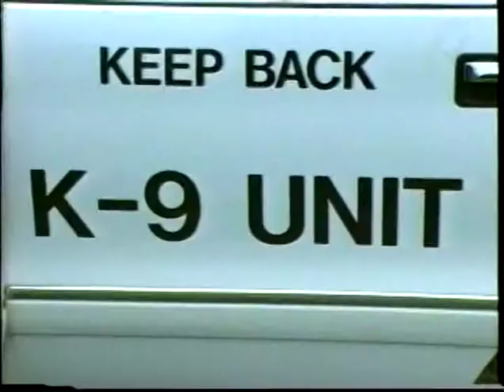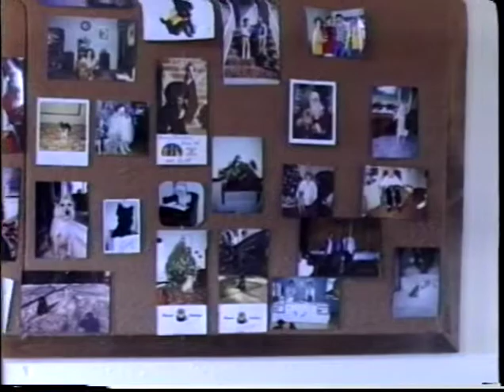Animal Tracks with Sean and Ally - Dogs - Mans Best Helper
Animal Tracks with Sean and Ally is an educational television/video series for ESD-TV and Public Television about, animals, science, and natural history. Designed for children in grades three through eight the show typically focuses on reptiles, turkey vultures, service dogs, marine mammals, birds of prey, African animals, and wildlife babies. Executive producers include George Raw, Sean Nolan and Allyson McCauley.